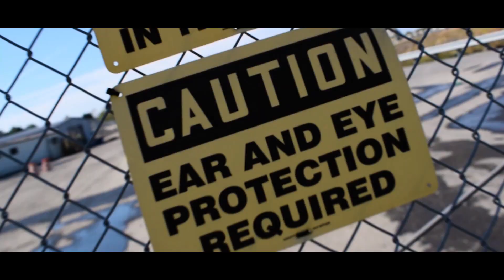Brandon's E90 Retruns x Truly savage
Brandon's E90